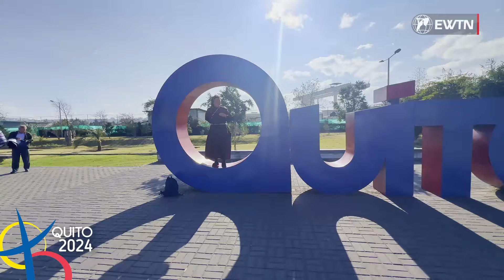Klarissza nővér Quitóból - nyitó nap - NEK 2024